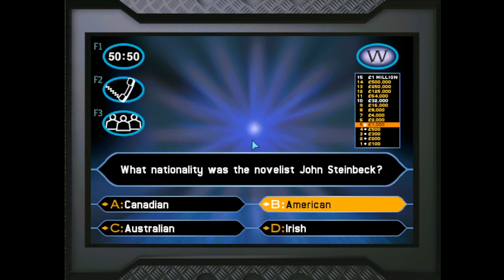Who Wants to Be a Millionaire UK 1st Edition PC John Carpenter Game #30